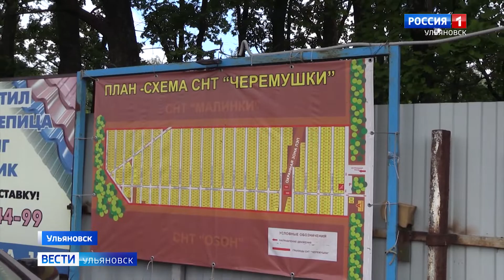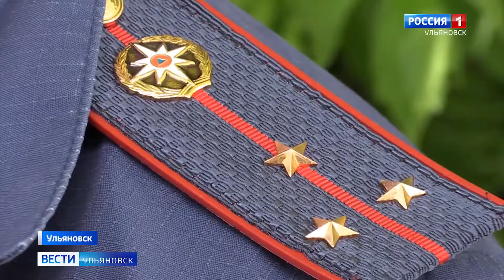Избегать чрезвычайных ситуаций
Соблюдать простейшие меры безопасности и избегать чрезвычайных ситуаций.